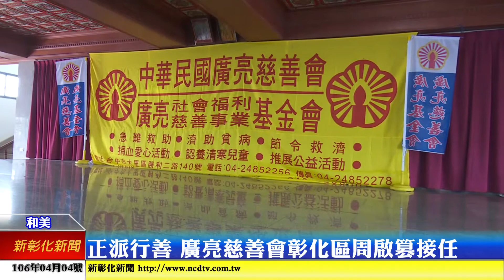新彰化新聞20170404 正派行善 廣亮慈善會彰化區周啟篡接任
廣亮慈善會長期投入社會公益與慈善工作，受到社會各界肯定，基本會員與贊助會員均在一萬人左右，新年度彰化區也將由為人正直的周啟篡接任負責，繼續在縣內推動各項公益工作。